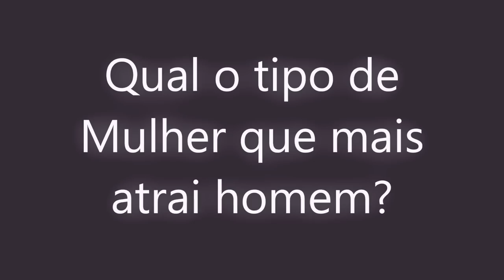Qual tipo de MULHER que mais ATRAI HOMEM?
Existe um tipo de mulher que sempre consegue atrair homens em geral? Como ela é? Como age? O que faz?